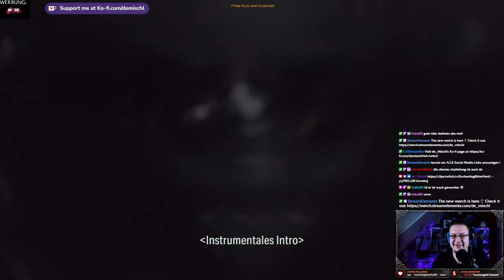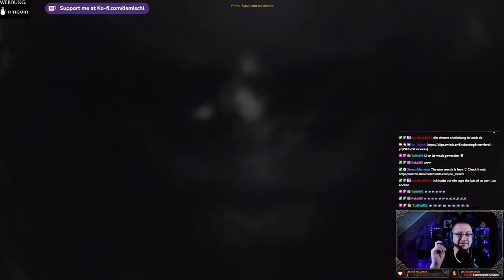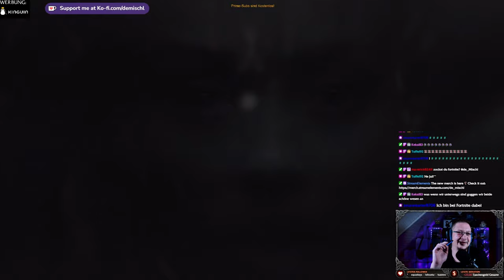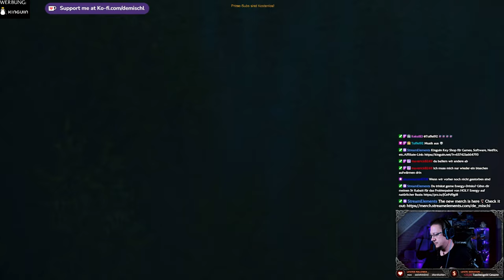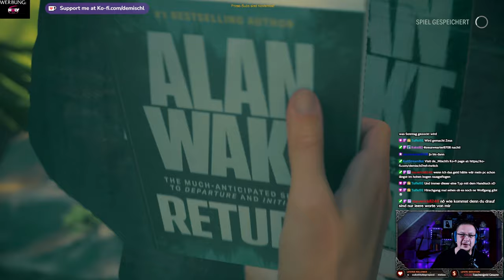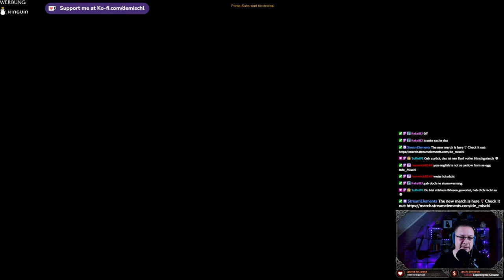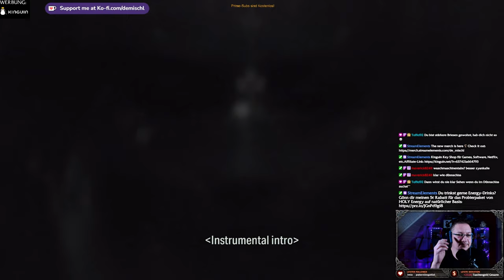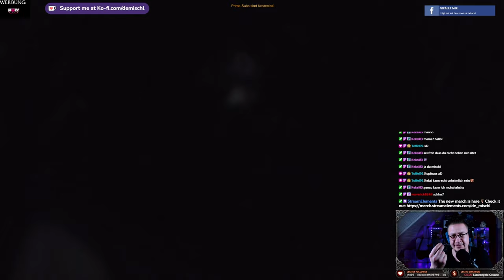Alan Wake II - Saga´s Kapitel Beschwörung2/Hirschfest